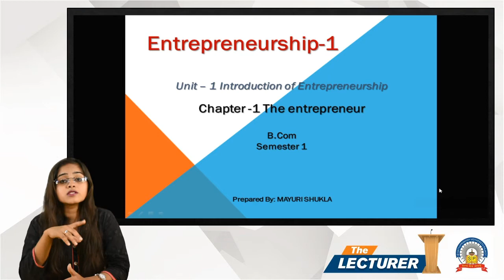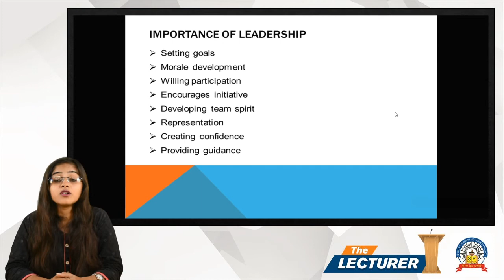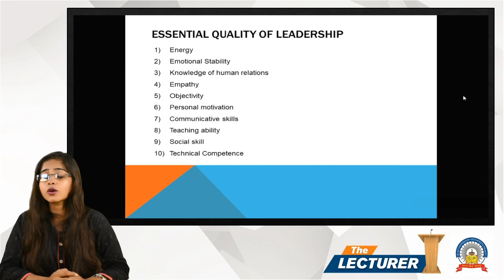Chap.: The Entrepreneur Topic: Leadership - 3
Hi All,